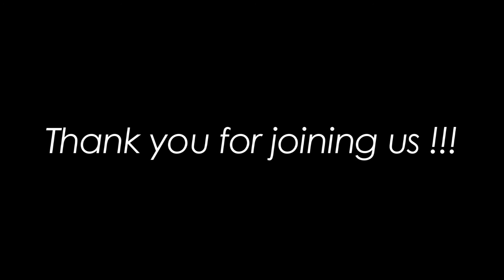Coefficient of friction for plastic plane bearings. Video from Tristar Plastics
This episode of TriStar's Tech Talk discusses coefficient of friction in plane bearings. Reviews key design issues that can impact the wear life of plastic bearings including mating surface properties and self-lubrication.